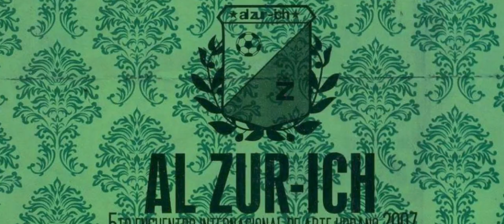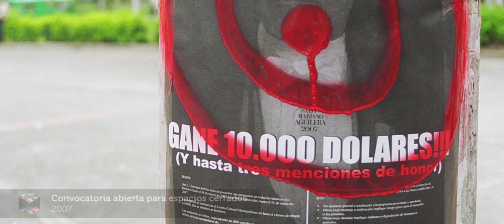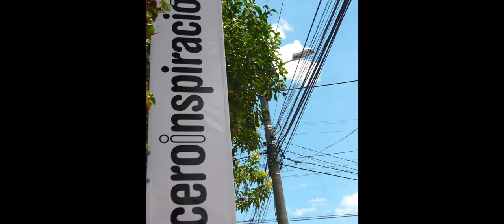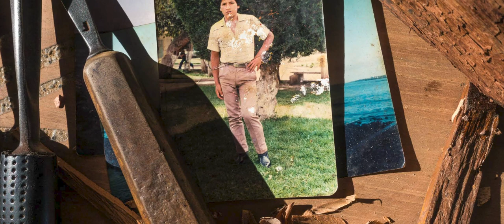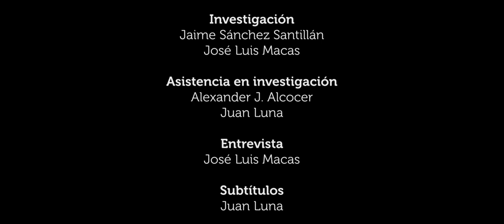Adrián Balseca - INDEX Conversaciones de Arte Contemporáneo EC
Adrian Balseca, artista quiteño. A lo largo su propuesta ha revisado varios relatos históricos relacionados con la relación capital-naturaleza. De este modo se ha centrado en el extractivismo y en las formas de representar estas dinámicas. La revisión del archivo histórico del extractivismo es una de sus herramientas más importantes para construir su propuesta.